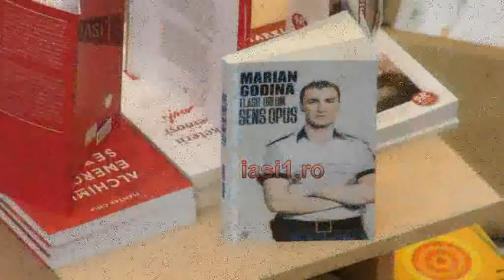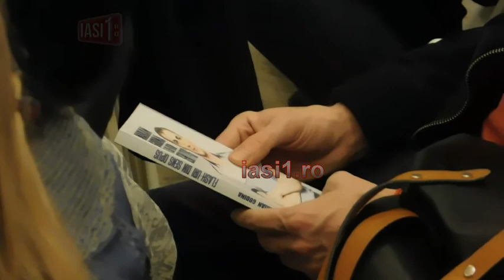POLITISTUL MARIAN GODINA LA IASI CU FLASH-URI DIN SENS OPUS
MARIAN GODINA LA IASI CU FLASH-URI DIN SENS OPUS